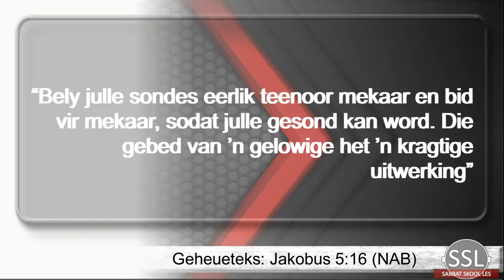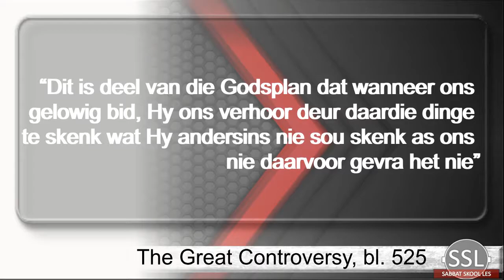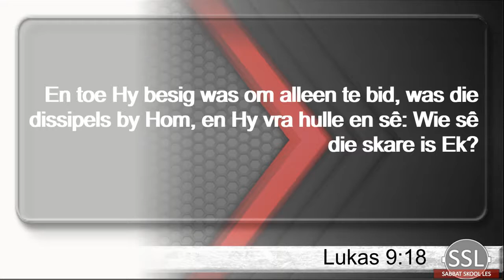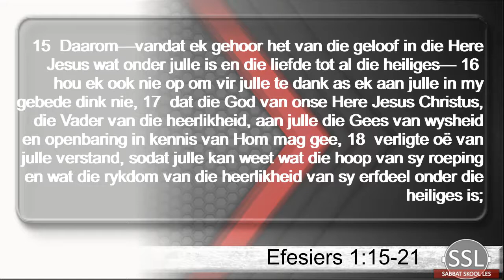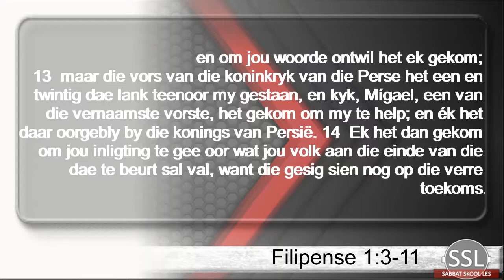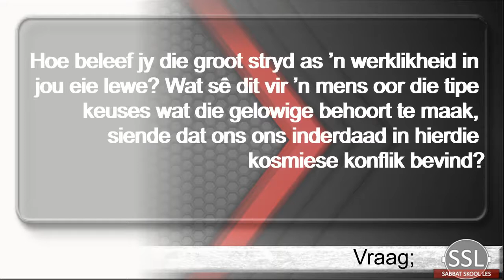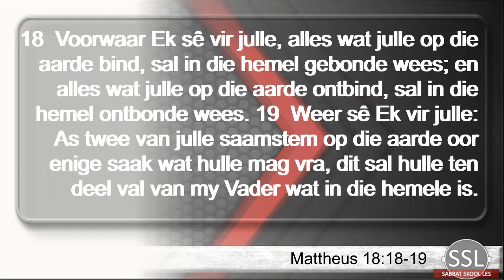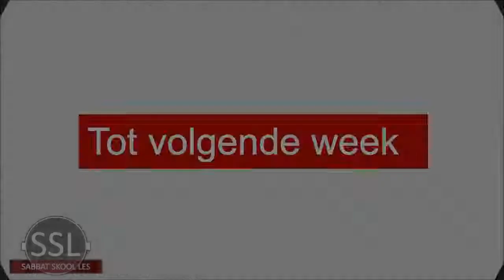Les 4 - Gebedskrag: Voorbidding vir ander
Vir 18 tot 24 Julie
Derde Kwartaal 2020 - Vriendskappe vir God:
Die vreugde van betrokkenheid by Sy sending